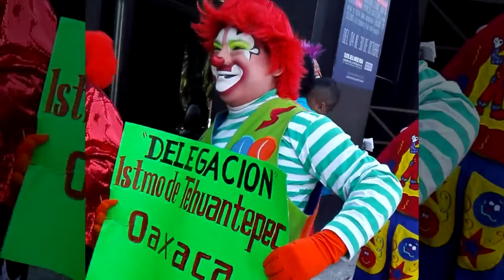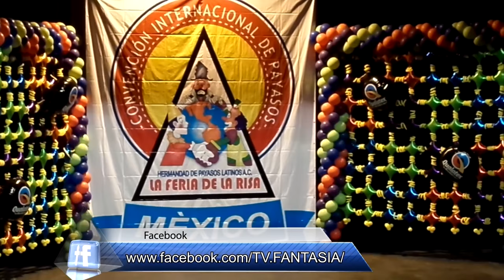Feria De La Risa y Día de Muertos en Sueños y Fantasias con Farin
Producción y Dirección: Fantasia TV ®